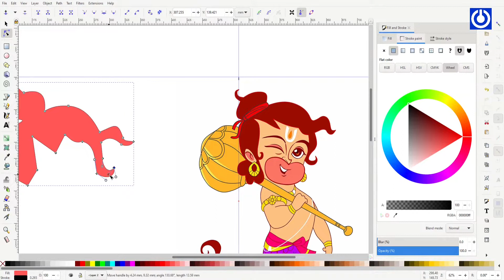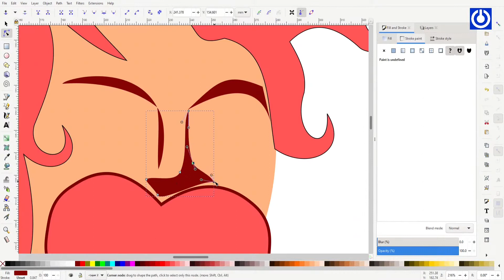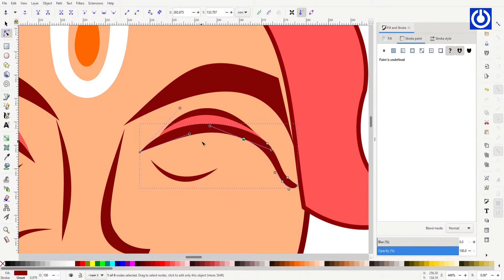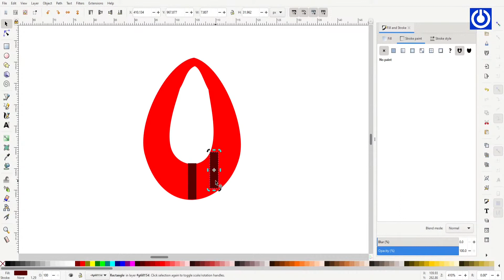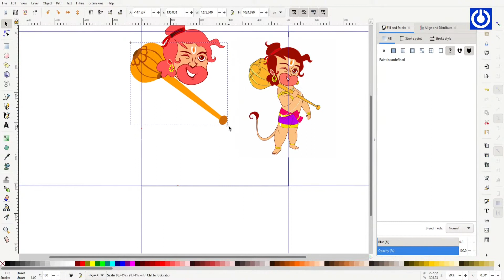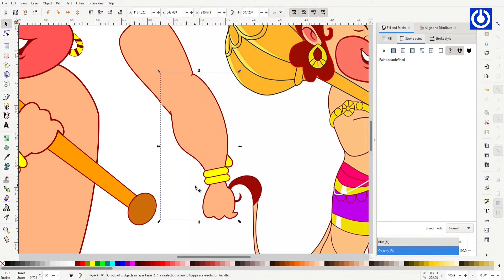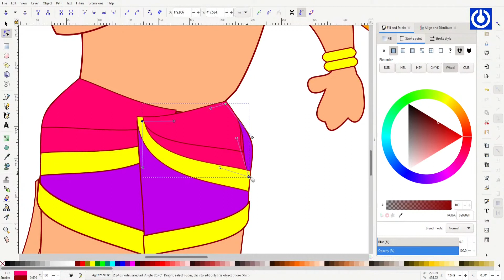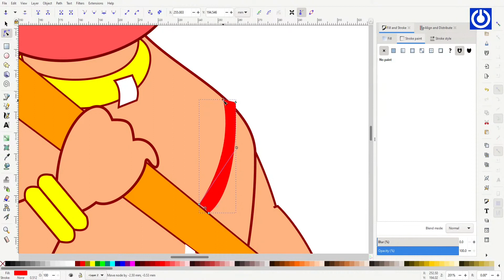Inkscape Character Drawing - Hanuman in 16 Minutes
Inkscape is a free and open-source vector graphics editor used to create vector images, primarily in Scalable Vector Graphics format. Other formats can be imported and exported. Inkscape can render primitive vector shapes and text.